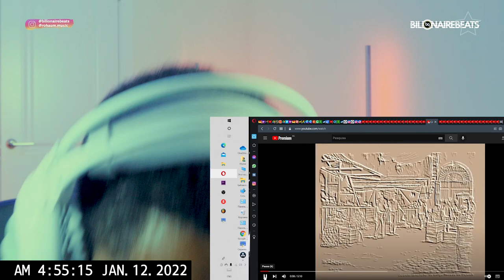🔥💥MELHOR REAÇÃO🔥💥| CARLOS BURITY - Canção Nostalgia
CARLOS BURITY - Canção Nostalgia a nos mostrar uma capacidade INCRIVEL DE COMPOSICAO E CANTO. QUANTOS PONTOS  MERECE???

A BIILIONAIREBEATS, E O PROJECTO DE REAGIR E CONHECER A FUNDO A MUSICA BRASILEIRA, E NAO SO. PARA SABER O QUE E QUE O CONSUMIDOR BRASILEIRO MAIS GOSTA,  VIVO NA RUSSIA HA MAIS 16 ANOS, E ME DESATUALIZEI TOTALMENTE DA MUSICA BRASILEIRA, NOSSO OBJECTIVO PRINCIPAL EH COLABORAR COM OS MUSICOS NAO SO ANGOLANOS E BRASILEIROS MAS TAMBEM RUSSOS.

QUEM SABE NOS PODEMOS TE COLABORAR. SOU MUSICO E SEI O QUANTO EH DIFICIL PARA TER UMA OPORTUNIDADE E POR ISSO VAMOS CRIAR UMA COMUNIDADE GRANDE AQUI...

Direitos do Autor: